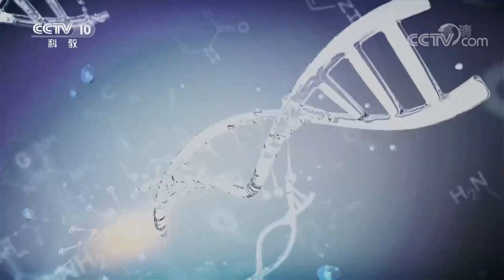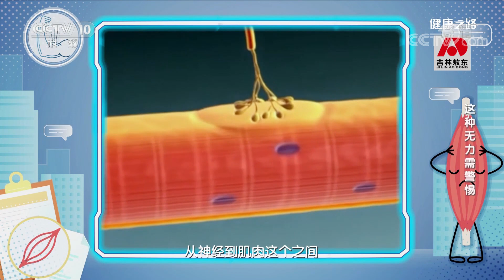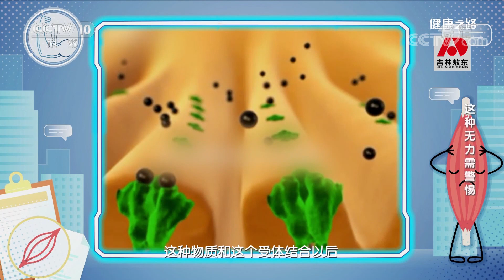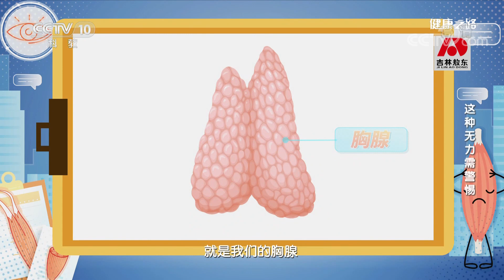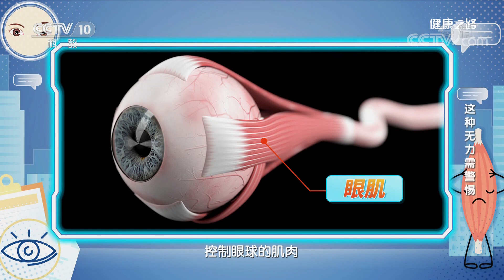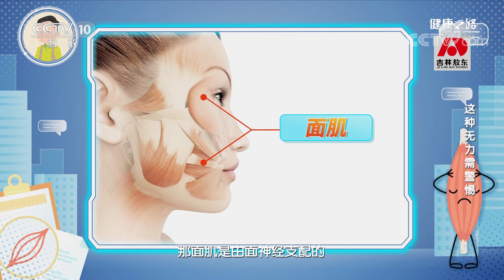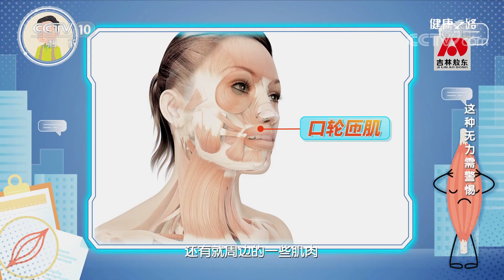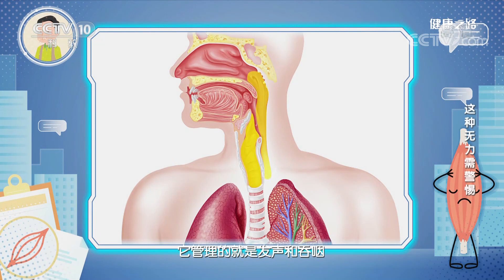这种无力需警惕：上楼没力气，竟是因为“肌无力”！是什么原因导致“肌无力”？听专家为您讲解 20221212 |《健康之路》CCTV科教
本期节目主要内容：眼皮耷拉下来、上楼腿没劲、咀嚼吞咽费劲、梳头抬不起胳膊，如果您出现了这些症状，千万别忽视，来看专家教你如何自我检测，及时治疗。